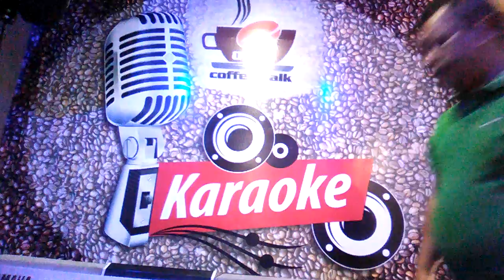HOTMAN Paris Hutapea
Lagu dgn judul Hotman Paris Hutapea idolaku.
Cipt / Vocal : Eddyssihombing
( Hp.081264491289)